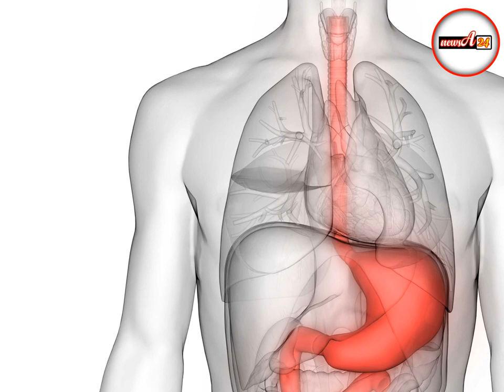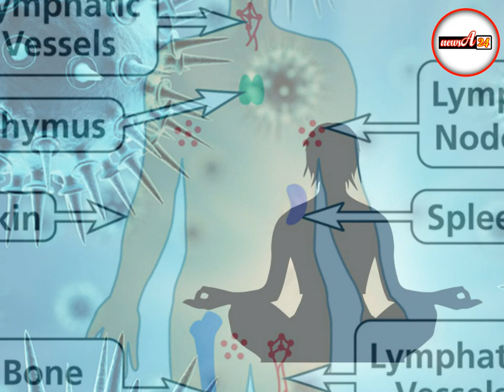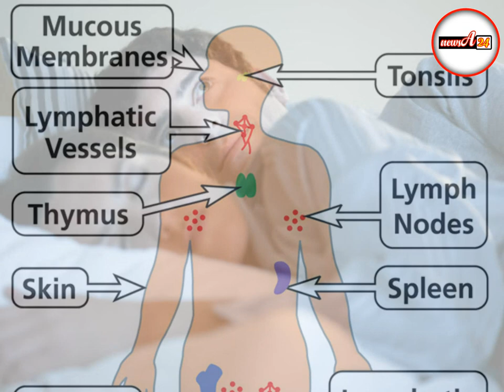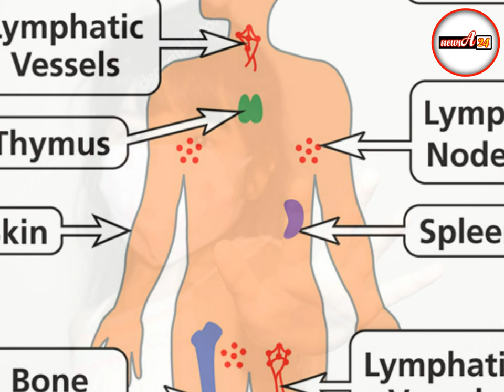করোনাকালে রোগ প্রতিরোধক্ষমতা বাড়াতে ৭ সহজ পথ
করোনাভাইরাসের সংক্রমণ প্রতিরোধের নিয়মগুলো আমরা সবাই মোটামুটি জানি। যেমন: বারবার সাবান দিয়ে হাত ধোয়া, মাস্ক ব্যবহার করা, ৩ মিটার দূরত্ব বজায় রাখা, মুখে হাত দেওয়া থেকে বিরত থাকা ইত্যাদি। এই নির্দেশনাগুলো অবশ্যই ভীষণ গুরুত্বপূর্ণ। তবে মানুষ এসব নির্দেশনা কতটুকু সঠিকভাবে মানছে বা আদৌ কত দিন মেনে চলতে পারবে, তা বলা মুশকিল।

আসন্ন দিনগুলোয় আমাদের অনেকেই এই ভাইরাসে আক্রান্ত হতে পারি। তাই আমাদের এখন ভাবতে হবে, যদি আমরা এ রোগে আক্রান্ত হই, তাহলে আমাদের শরীরকে কীভাবে সেই যুদ্ধের জন্য প্রস্তুত করব, যেন বিশ্বের অধিকাংশ করোনায় আক্রান্ত মানুষের মতো আমরাও দ্রুত সুস্থ হতে পারি।

করোনাভাইরাস মূলত আমাদের ফুসফুস ও হৃৎপিণ্ডের ক্ষতি করে। চীন ও ইতালিতে যাঁরা মারা গেছেন, তাঁরা যে বয়সের কারণে মারা গেছেন তা নয়। তাঁদের অধিকাংশেরই আগে থেকে ফুসফুসের সমস্যা, হৃদ্‌রোগ ছিল। আমাদের দেশের বয়স্কদের মধ্যেও এই সমস্যাগুলো বেশ প্রবল।

কিন্তু আশঙ্কার বিষয় হচ্ছে, বাংলাদেশের মতো উন্নয়নশীল দেশে অপেক্ষাকৃত অল্প বয়সীদেরও (৫০-এর নিচে) কিছু জটিলতা সমানভাবে বিদ্যমান—

১. দুর্বল ফুসফুস (অত্যধিক বায়ুদূষণ, অনেক বছর ধরে ধূমপানের ফলাফল)

২. ফুসফুসের রোগ (যেমন, অ্যাজমা, যা আবালবৃদ্ধবনিতা অনেকেরই আছে)

৩. অনিয়ন্ত্রিত উচ্চ রক্তচাপ ও ডায়াবেটিস (বাংলাদেশের অল্প বয়স্কদের মধ্যেও এসব রোগ বিরাজমান)

৪. দুর্বল রোগ প্রতিরোধক্ষমতা (অস্বাস্থ্যকর খাবার, ব্যায়ামের অভাব, যথেচ্ছ অ্যান্টিবায়োটিকের ব্যবহারের জন্য দায়ী)

সুতরাং আপনি অল্প বয়সী বলে আপনার ঝুঁকি নেই—এমনটা ভাবা ঠিক হবে না। আপনি যুবক হোন কিংবা বৃদ্ধ, সবচেয়ে বড় প্রশ্ন হলো—আমরা এখন কীভাবে নিজেদের প্রস্তুত করতে পারি? কীভাবে আমরা আমাদের রোগ প্রতিরোধক্ষমতা বাড়াতে পারি, যাতে এ রোগের সংক্রমণ হলেও আমরা এর মৃত্যুঝুঁকি কমাতে পারি?

এই প্রশ্নগুলোর উত্তর দিতে, আমরা এখন পর্যন্ত করা সব বৈজ্ঞানিক গবেষণার তথ্য পর্যালোচনা করেছি এবং নিচের এই সাতটি সহজ পন্থা প্রস্তাব করছি:

১. ধূমপান বন্ধ করুন: এই মুহূর্ত থেকে সিগারেট ছেড়ে দিন। এতে আপনার ফুসফুসের ক্ষমতা আস্তে আস্তে বাড়তে থাকবে। ইতিমধ্যে বিভিন্ন গবেষণার মতে ধূমপান এই রোগের তীব্রতা ও নেতিবাচক ফলাফলের সঙ্গে উল্লেখযোগ্যভাবে সম্পৃক্ত। এই লেখা পড়া অবস্থায় হাতে সিগারেট থাকলে সেটিও ফেলে দিন। এখনই ধূমপান বন্ধ করতে হবে।

২. রক্তচাপ-ডায়াবেটিস নিয়ন্ত্রণে রাখুন: করোনায় আক্রান্ত হলে আপনার ফুসফুস ও হৃৎপিণ্ডই সবচেয়ে ক্ষতিগ্রস্ত হবে। কিন্তু কেমব্রিজ ইউনিভার্সিটির গবেষণায় দেখা গেছে, বাংলাদেশের প্রায় ৪০ শতাংশ রোগীর উচ্চ রক্তচাপ, ডায়াবেটিস ও অ্যাজমা নিয়ন্ত্রণে থাকে না, যার একটা বড় কারণ হতে পারে নিয়মিত ওষুধ না খাওয়া। তাই আপনার এই রোগগুলো থাকলে এখন থেকেই নিয়ন্ত্রণ করতে হবে।

৩. সবজি ও ফলমূল বেশি করে খান: পুষ্টিজনিত ঘাটতি এবং দীর্ঘমেয়াদি পুষ্টিহীনতা আমাদের দেহের সাধারণ রোগ প্রতিরোধক্ষমতা কমিয়ে দেয়। দৈনন্দিন খাবারের তালিকায় সবুজ শাকসবজি ও ফলমূল আপনার দেহের রোগ প্রতিরোধক্ষমতাকে বাড়াতে সাহায্য করবে। এ ছাড়া হার্ভার্ড ইউনিভার্সিটির বিজ্ঞানীরা দেখিয়েছেন যে প্রতিদিন বিভিন্ন ভিটামিন ও মিনারেল, যেমন: ভিটামিন ডি (ডি৩-10000 /IU/দিন-৩ সপ্তাহ, তারপর 5000 /IU/দিন-২ সপ্তাহ), ভিটামিন সি (১-৩ গ্রাম/দিন) এবং জিংক (২০-৫০ মিগ্রা./দিন) বিভিন্ন শ্বাসতন্ত্রের রোগ প্রতিরোধে সাহায্য করতে পারে।

৪. মদপান ছেড়ে দিন: গবেষণায় দেখা গেছে, মদ্যপান রোগ প্রতিরোধক্ষমতাকে দুর্বল করে দেয়। যদি আপনার এই অভ্যাস থেকে থাকে, তাহলে নিজের প্রতিরক্ষাব্যবস্থার তাগিদেই মদ পান ছেড়ে দিন।

৫. পর্যাপ্ত ঘুমাতে হবে: বাংলাদেশে অনেক মানুষই নিয়মিত ও পর্যাপ্ত ঘুমান না। এখন লকডাউনের সময় অনেকেরই স্বাভাবিক কাজকর্মের সময় বদলে গেছে, তাই ঘুম হয়তো আরও কম ও অনিয়মিতভাবে হচ্ছে। মনে রাখতে হবে, দৈনিক সাত থেকে আট ঘণ্টার কম ঘুমালে রোগ প্রতিরোধক্ষমতা দুর্বল হয়ে যেতে পারে। তাই রাতের ঘুম বিসর্জন দেওয়ার উপায় নেই।

৬. প্রতিদিন ব্যায়াম করুন: কেমব্রিজ ইউনিভার্সিটির একটি সমীক্ষায় দেখা গেছে, বাংলাদেশের অনেক মানুষই, বিশেষ করে শহরাঞ্চলে, পর্যাপ্ত শারীরিক ব্যায়াম করেন না। তাই প্রতিদিন বাড়ির ভেতর অন্তত ৩০ থেকে ৪০ মিনিট হাঁটুন, একটু ফ্রিহ্যান্ড ব্যায়াম করুন। শরীরকে কর্মক্ষম রাখতে ঘরের কাজ করুন। এতে আপনার শরীরের রোগ প্রতিরোধক্ষমতা ভালো থাকবে।

৭. দুশ্চিন্তা করবেন না: স্ট্রেস বা দুশ্চিন্তা আমাদের রোগ প্রতিরোধক্ষমতাকে কমিয়ে দিতে পারে। সুতরাং করোনার ভয়ে প্যানিক করে আসলে লাভের চেয়ে ক্ষতিই বেশি হবে। নিয়মিত নামাজ পড়ুন/নিজ নিজ ধর্মচর্চা করুন অথবা মেডিটেশন করুন। ভালো একটা বই পড়ুন, সুন্দর একটা মুভি দেখে ফেলুন। প্রিয়জনের সঙ্গে একটু ভালো সময় কাটানোর মাধ্যমে দুশ্চিন্তার পরিমাণ কমিয়ে আনুন।

করোনাভাইরাস প্যানডেমিকের রূপ ধারণ করেছে। বিভিন্ন পূর্বাভাসে বলা হয়েছে, আগামী এক থেকে দেড় বছরে এই বিশ্বের ৬০ থেকে ৭০ শতাংশ মানুষ এতে আক্রান্ত হবে।

তাই যত দিন পর্যন্ত না একটি ভ্যাকসিন আমার পাচ্ছি, আসুন সবাই নিজের রোগ প্রতিরোধব্যবস্থাকে শক্তিশালী করতে সচেতন হই। সুস্থ থাকুন, ভালো অভ্যাস গড়ে তুলুন, সচেতন হোন।

ডা. রাজীব চৌধুরী: সিনিয়র এপিডেমিওলজিস্ট ও অ্যাসোসিয়েট প্রফেসর, কেমব্রিজ ইউনিভার্সিটি, ইংল্যান্ড।

ডা. নুসরাত খান: এপিডেমিওলজিস্ট ও ডক্টরাল রিসার্চার, কেমব্রিজ ইউনিভার্সিটি, ইংল্যান্ড।

শামীর মোন্তাজিদ: ডক্টরাল রিসার্চার, অক্সফোর্ড ইউনিভার্সিটি, ইংল্যান্ড।